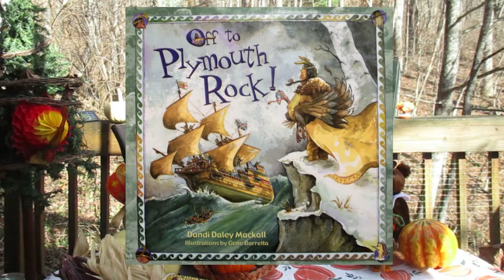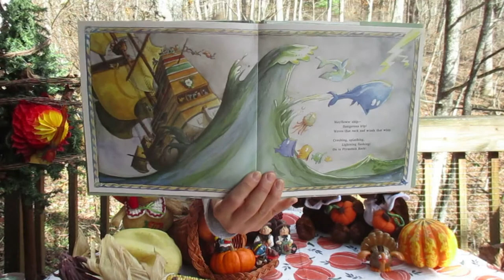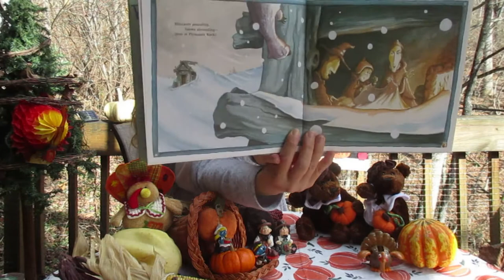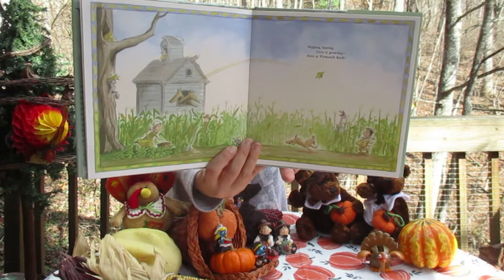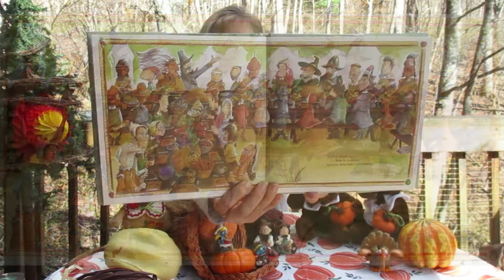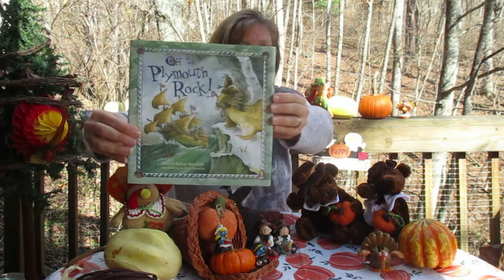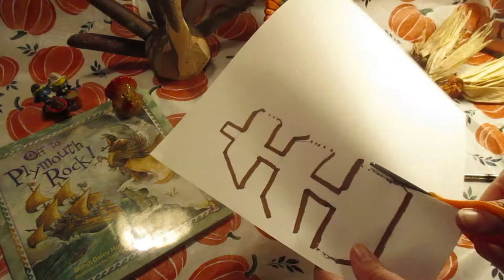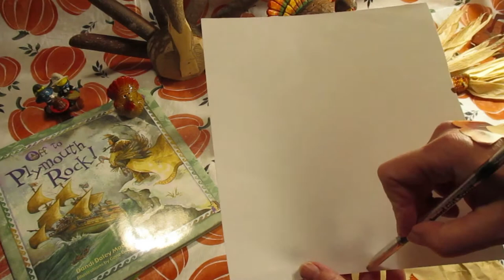Off to Plymouth Rock plus history lesson and cool craft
Do you know who the Puritans were? Do you know the name of the ship they sailed on? What happened when they reached new land? Who did they meet? Let's answer all of these quesitons and more during this storytime poem.
And here are many more fun things to make and do for your Thanksgiving celebration!